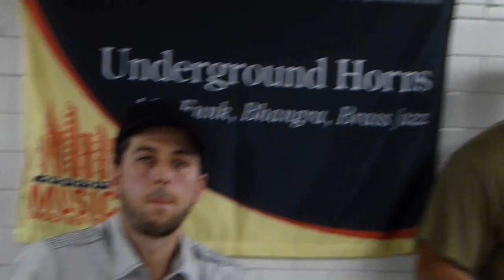NYC street artists (VII) - Underground Horns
Brass jazz at Union Square Sta., Oct. 22nd, 2011